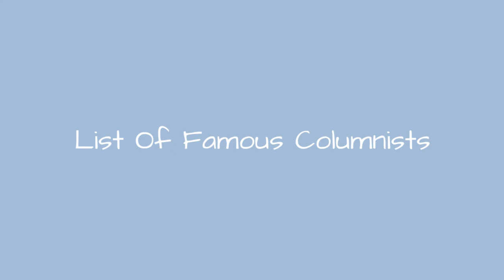List Of Famous Columnists 🧡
List of famous columnists, with photos, bios, and other information when available. Who are the top columnists in the world? This includes the most prominent columnists, living and dead, both in America and abroad. You might also be interested in the best newspaper comic strips and these hilarious newspaper headlines. This list of notable columnists is ordered by their level of prominence, and can be sorted for various bits of information, such as where these historic columnists were born and what their nationality is. The people on this list are from different countries, but what they all have in common is that they're all renowned columnists.This list of popularcolumnistsincludes former Entertainment Weeklycolumnist Stephen Kingand The New York Times columnist Maureen Dowd. Featuring newspaper columnists, political columnists, syndicated columnists, and others, this list has them all!From reputable, prominent, and well known columnists to the lesser known columnists of today, these are some of the best professionals in the columnist field. If you want to answer the questions, "Who are the most famous columnists ever?" and "What are the names of famous columnists?" then you're in the right place. more
0:00 - Intro
0:00:08 - Nick Savoy
0:00:15 - Ric Meyers
0:00:22 - Jouni Hynynen
0:00:29 - Richard and Judy
0:00:36 - Leon de Winter
0:00:43 - Jeanne Beker
0:00:50 - Kia Abdullah
0:00:57 - Jean d'Ormesson
0:01:04 - Michelle McManus
0:01:12 - Rita Verdonk
0:01:19 - Joost Eerdmans
0:01:26 - Eugie Foster
0:01:33 - Hans Wiegel
0:01:40 - Dong Puno
0:01:47 - Dan Koeppel
0:01:54 - A. M. Rosenthal
0:02:01 - John Crosby
0:02:08 - Shamsur Rahman
0:02:15 - Tahmima Anam
0:02:22 - Diana Vreeland
0:02:29 - Nina Arsenault
0:02:36 - Charles Rozanski
0:02:43 - Frank Rich
0:02:50 - Farag Foda
0:02:57 - Nicholas D. Kristof
0:03:05 - Andy Rooney
0:03:28 - Danny Sillada
0:03:35 - Chetan Bhagat
0:03:42 - Bill Keller
0:03:49 - Charles Bukowski
0:04:06 - Jimmy Breslin
0:04:28 - Mitch Albom
0:04:35 - Carl Hiaasen
0:04:42 - Jeremy Clarkson
0:05:08 - Dave Barry
0:05:27 - Molly Ivins
0:05:34 - Michael Kinsley
0:05:54 - William Safire
0:06:01 - Herb Caen
0:06:08 - Irv Kupcinet
0:06:15 - Art Buchwald
0:06:22 - Hedda Hopper
0:06:31 - Mike Royko
0:06:38 - Maureen Dowd
0:06:57 - Joan Collins
0:07:07 - Walter Winchell
0:07:14 - Stephen King